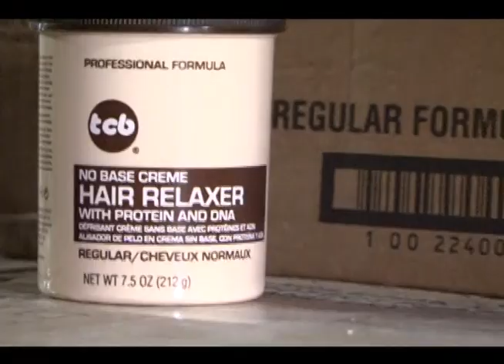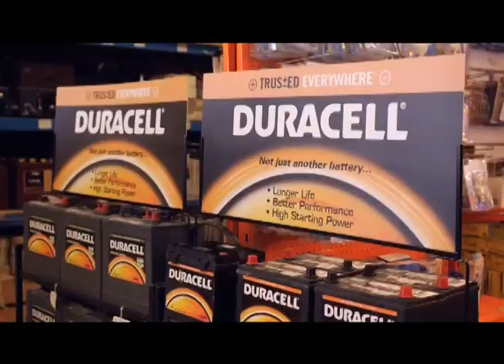LE POINT Jean Claude Desgranges du 13 Octobre 2014.metropolehaiti.com